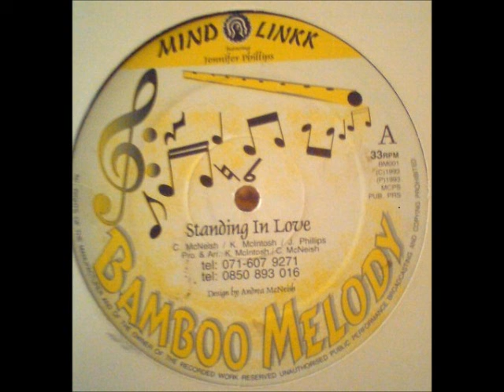Mind Linkk Featuring Jennifer Phillips - Standing In Love (Second Time Around) [1993]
Special thanks and credits to Shugs for the vinyl rip.

Label: Bamboo Melody
Catalog#: BM001
Format: Vinyl, 12", 33 ⅓ RPM
Country: UK
Released: 1993
Genre: Electronic, Funk / Soul
Style: Downtempo, Soul